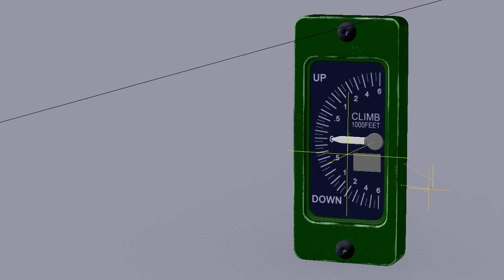Blender - F16 Vertical Velocity Indicator (VVI)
The Vertical Velocity Indicator or VVI, indicates the rate of descent or climb in feet per minute, a descending or negative rate is represented in Black with White markings and a climb or positive rate of climb is a represented in White with Black markings.

Is worth mentioning that there is two variants of this indicator, the American version VVI which has a moving tape or the EU version VVI which has a fixed scale and a needle that shows the rate of climb/descent.

The model was created in Blender 2.79 for the Cycles engine, the textures and materials are PBR based. The model has been rigged with simple Empties for easy animation.